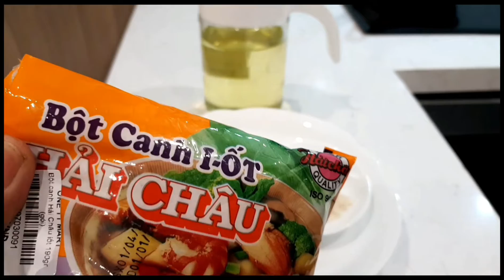LẠC CHIÊN MUỐI/ ĐẬU PHỘNG RANG MUỐI GIÒN TAN ĐỂ LÂU VẪN GIÒN /Linh Vương life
KÊNH LÀM VỀ VLOG  ẨM THỰC CUỘC SỐNG VÀ DU LỊCH MONG CÁC BẠN ĐÓN NHẬN VÀ ỦNG HỘ MÌNH BẰNG CÁCH LIKE VÀ ĐĂNG KÝ KÊNH CẢM ƠN TẤT CẢ MỌI NGƯỜI 🐒
📍Video thuộc bản quyền của kênh Linh Vương vui lòng không được reup dưới mọi hình thức